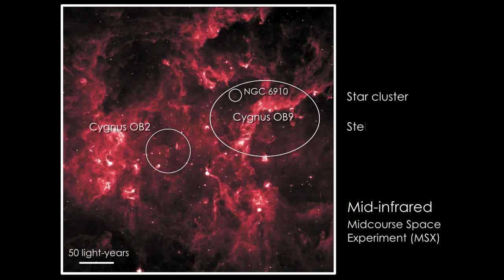Cygnus X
The Cygnus X star factory.

This video opens with wide optical and infrared images of the constellation Cygnus, then zooms into the Cygnus X region using radio, infrared and gamma-ray images. Fermi LAT shows that gamma rays fill cavities in the star-forming clouds. The emission occurs when fast-moving cosmic rays strike hot gas and starlight.

The Cygnus X star factory is located about 4,500 light-years away and is believed to contain enough raw material to make two million stars like our sun. Within it are many young star clusters and several sprawling groups of related O- and B-type stars, called OB associations. One, called Cygnus OB2, contains 65 O stars — the most massive, luminous and hottest type — and nearly 500 B stars. These massive stars possess intense outflows that clear out cavities in the region's gas clouds. A tangled web of shockwaves associated with this process impedes the movement of cosmic rays throughout the region. Cosmic rays striking gas nuclei or photons from starlight produce the gamma rays Fermi detects.